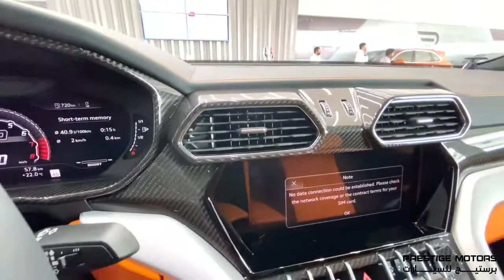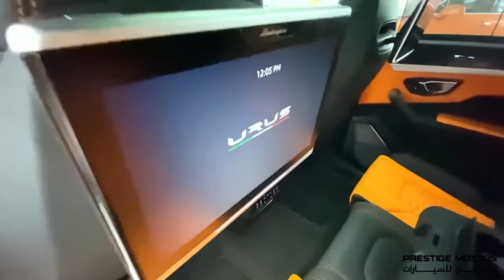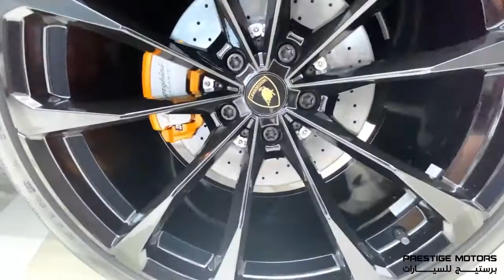Lamborghini Urus performance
The soul of a super sports car paired with the functionality of an SUV: The Lamborghini Urus is the world's first super sport utility vehicle. With its extreme proportions, breathtaking design, extraordinary driving dynamics and adrenaline-packed performance, the Urus stands for freedom in its purest form. Whether on asphalt, sand, ice, gravel or rock, there are no limits to the choice of route.
The Urus combines a V8 biturbo engine with a maximum output of 478 kW (650 CV) and offers the best power-to-weight ratio on the SUV market.